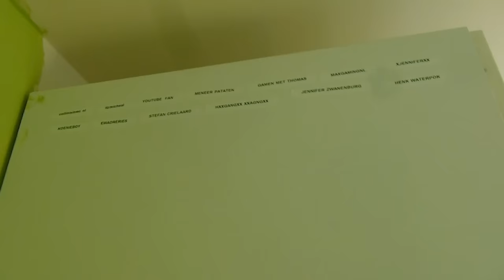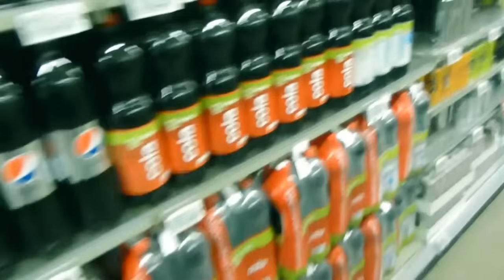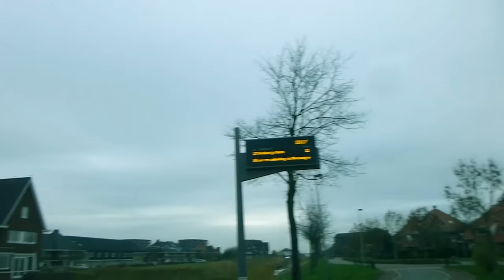"Daan en Bas gaan vechten!!" - PrittTV VLOGS #11: WOENSDAG VLOG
pritttv in deze video: Daan en bas hadden gevochten. ik was met daan weg gegeaan om even aftekoelen.
check zeker deze vlog!! ;D